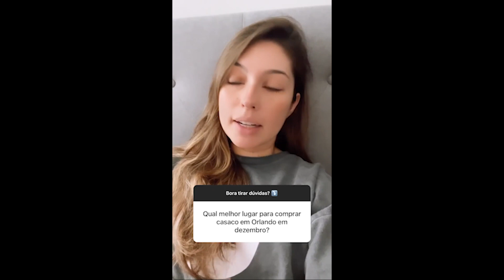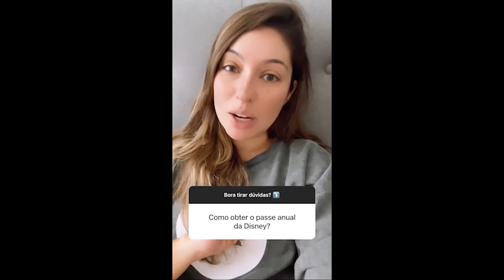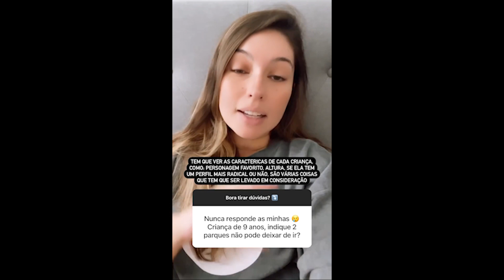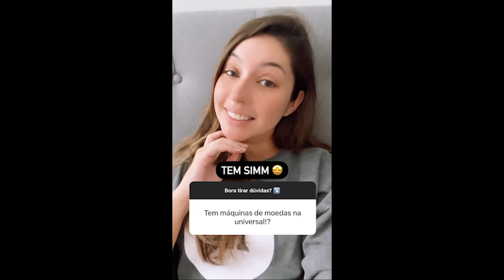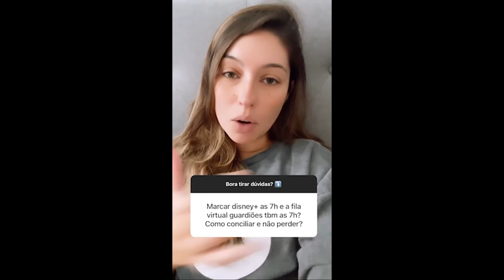LOOKS PARA USAR NA DISNEY E DÚVIDAS SOBRE ORLANDO [Stories Turistorlando de 06/11/2022]